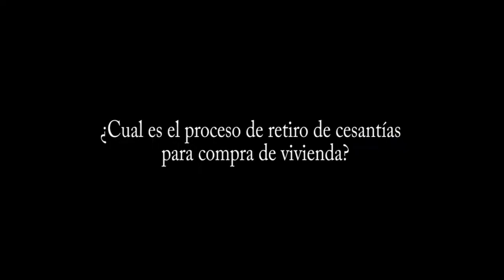¿Cuál es el proceso de retiro de Cesantías para compra de vivienda?